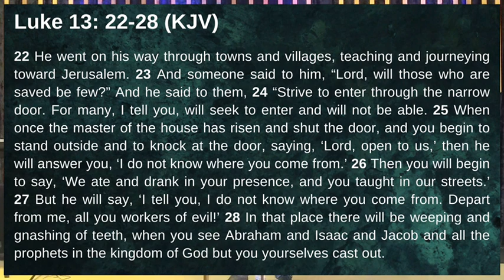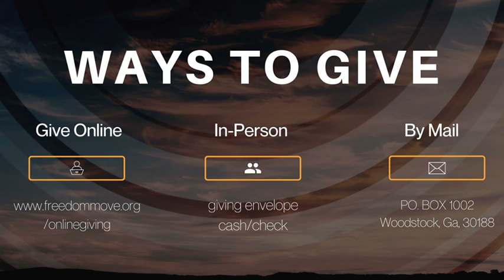Striving To Get In // RESET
11 AM Sunday Service // January 29, 2023

We are so glad you tuned in!

FIRST TIME VIEWER? If you are a first time viewer and want to learn more about engaging with Freedom Movement Church, please click here so that we can connect with you

OFFERING:
Were you blessed by this word? Partner with us and give toward the vision of Freedom Movement Church! We have made giving easy:

Facebook & Instagram: Freedom Movement  Church